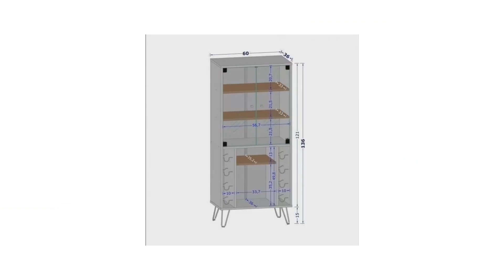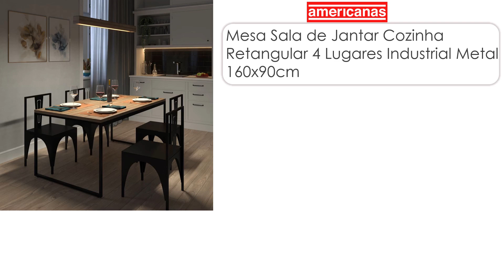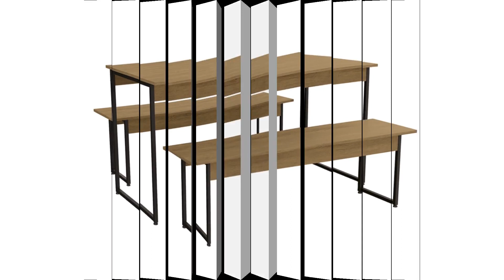OFERTAS SALA DE JANTAR NA AMERICANAS - PROMOÇÕES E PREÇOS MÓVEIS SALA DE JANTAR AMERICANAS